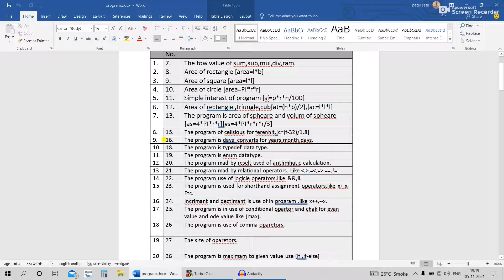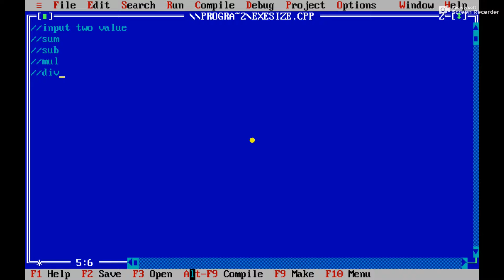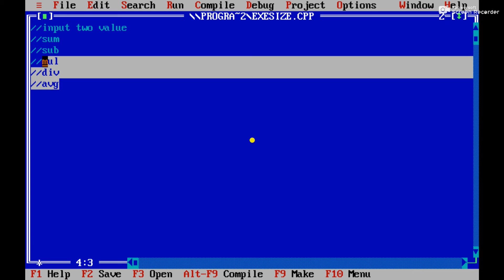Exercise 1 in C language | #10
Hello, how are you ? My name is Setu Patel j .I am student of BCA.
this channel is coding chanle and all videos is coding related and computer/leptop
related in WBSITE Maker chanle.my hobby is coding and make videos. there are may
type of coding language like:-
1]c-language
2]C++
3]C#
4]java
5]Python
6]JavaScript
7]PHP
8]HTML
9]CSS
10]Ruby etc..
it is all programing language .I like is python.

channle
channel name is WBSITE Maker . there are three type play list available for this channel like:-
and another coding status available .
good by.